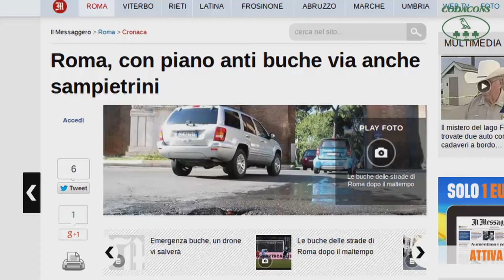"Piano buche" Comune di Roma: la verifica del Codacons